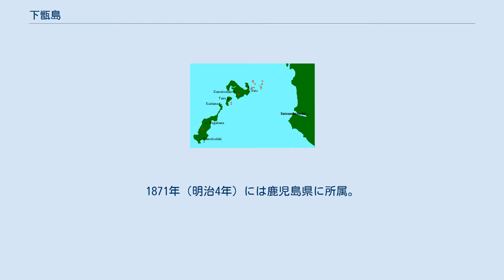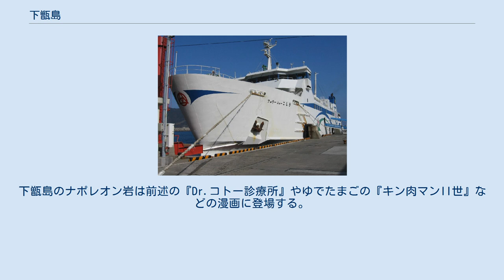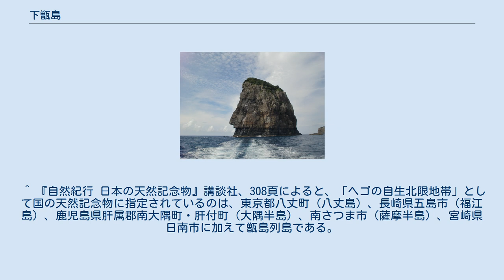下甑島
甑島列島と本土、一番南(3)が下甑島 ナポレオン岩 下甑島（しもこしきしま）は、東シナ海の甑島列島南部にある離島。
鹿児島県薩摩川内市に属する。
「甑島」の名は中甑島北部にある「甑」（蒸籠）の形をした巨石を甑大明神として崇拝したことに由来し、かつては子敷島、古志岐島とも書いた。
 甑島列島は、いちき串木野市の沖合約30 kmにある離島であり、その南部にあるのが下甑島である。
面積は65.56 km2であり、2015年（平成27年）の国勢調査による人口は2,321人である。
面積は奄美大島、屋久島、種子島、徳之島、沖永良部島、長島、加計呂麻島に次いで鹿児島県の離島中第8位であり、山手線の内側とほぼ等しい。
最高標高地点は604 mの尾岳であり、尾岳の尾根には航空自衛隊の下甑島分屯基地がある。
第9警戒隊の警戒管制レーダーが設置されているが、2009年（平成21年）3月に大陸間弾道弾も追尾可能な最新鋭の警戒管制レーダー(J/FPS-5)への更新工事が完了した。
 島の最南端は釣掛埼で釣掛埼灯台がある。
 全体的に山肌が海にせまり、沖積平野の発達が極めて少ない。
地形は上甑島や中甑島に比べて険しく、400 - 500 m台の山地が卓越し、特に西岸には切り立った断崖が点在する。
甑島列島の平均気温は18.5 ℃と温暖であり、本土の同緯度地域（阿久根市）よりもやや気温が高い。
夏・秋には台風、冬には季節風の影響を強く受け、台風の影響は列島の西海岸よりも東海岸のほうが著しい。
降水量は年2,500 mmほどであり、本土（鹿児島市）よりもやや多い。
 島内には瀬尾川があり、上流には瀬尾観音三滝がある。
 甑島列島には約8000万年前の白亜紀の地層が残っている。
下甑島では2013年に日本国内では初めてケラトプス類の化石が発見され、アジアを見渡しても貴重な発見とされている。
恐竜の化石が発見されたのは鹿児島県で初めてであり、藺牟田にある地層からは翼竜やワニなど爬虫類の化石も発見されている。
手打遺跡、片野浦遺跡からは弥生土器、土師器、須恵器などが出土している。
 奈良時代には薩摩隼人族の一根拠地（甑島隼人）だったと推測される。
平安時代初期に編纂された『続日本紀』には遣唐使船が甑島に停泊したことが記され、中期に編纂された『和名抄』には「甑島郡管管」、「甑島」という名前が登場する。
甑島列島の各地に平家の落人伝説が残っている。
鎌倉時代中期から370年間、13代に渡って小川氏が統治を行ない、この時代から行政単位が上下（上甑島・中甑島、下甑島）ふたつに区分された。
1595年（文禄4年）、小川氏は本土の日置郡田布施（現南さつま市）に移封されて甑島の統治から離れた。
 江戸時代には島津藩の直轄地となって地頭（領主）が派遣され、下甑島では手打に地頭仮屋が置かれた。
藩政時代には東岸の金山海岸で銅・金・銀などの採掘が行なわれた。
甑島列島は天草諸島や長崎と同じくキリシタン文化を受け入れた場所のひとつであり、1638年（寛永15年）には甑島列島に潜んでいた島原の乱の残党35人が処刑されて殉教した。
1780年代の天明の大飢饉の際には、下甑島の百姓が出水（現在の出水市）に、郷士が串良（現在の鹿屋市串良地域）に集団移住した。
江戸時代には薩摩藩が浄土真宗を禁じたため、1835年（天保6年）には長浜村が焼き払われるという「天保の法難」が、1862年（文久2年）には下甑島全島の住民が取り調べられるという「文久の法難」が起こった。
1871年（明治4年）には鹿児島県に所属。
1889年（明治22年）に町村制が施行されると6村が合併して甑島郡下甑村（しもこしきそん）となったが、1949年（昭和24年）には地理的に隔てられた藺牟田が分離して単独で鹿島村（かしまむら）となった。
下甑島の最高峰である尾岳北側にある分水嶺が2村の行政界となっている。
明治10年代には台風・飢饉・悪疫流行などがあり、下甑島からは395戸1732人が種子島に集団移住した。
1896年（明治29年）には甑島郡が薩摩郡に編入。
1901年（明治34年）には本土からの海底電信が到達し、九州商船によって串木野航路が開かれた。
 鹿島村は下甑島の北側1/3を占め、大字藺牟田が単独で村を構成。
下甑村は下甑島の南側2/3を占め、手打、片野浦、瀬々野浦、青瀬、長浜などの集落に人家が分散していた。
1951年（昭和26年）に九州を襲ったルー...